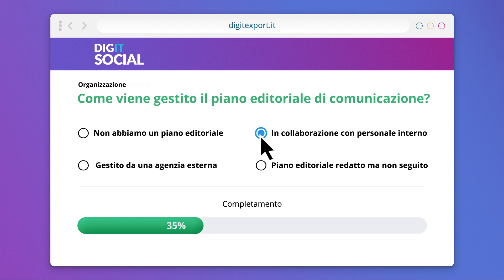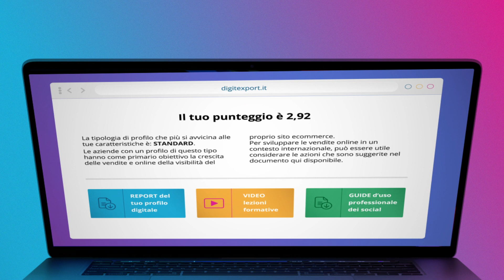Tutorial DigIT Social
DigIT Social valuta il livello di maturità dei tuoi canali social e ti aiuta a migliorare il loro utilizzo in ottica di commercializzazione e promozione sui mercati esteri.

Potrai scaricare un report in linea con le tue caratteristiche e valutare le più opportune strategie di miglioramento oltre che consultare pillole formative di approfondimento sulle tematiche digitali.

Rispondi alle domande e ottieni il tuo profilo in soli 3 minuti